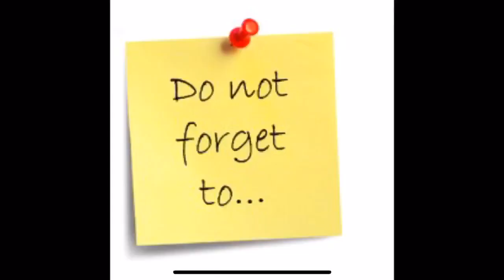English Language Learning Myths Debunked for Cambodian Students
ការយល់ខុសរបស់ សិស្សខ្មែរយេីងក្នុងការរៀនភាសាអង់គ្លេស

This video is the explanation of some misunderstandings that our Cambodian Students have. This video is in Khmer because it targets Cambodian Students who are starter in their English language learning journey.

សូមសរសេរ ក្នងប្រអប់មតិយោបល់ ប្រសិនបេី អ្នកមាន ចំណុចណា ដែលចង់អោយខ្ញុំបកស្រាយក្នុងវីឌីអូ ក្រោយ។